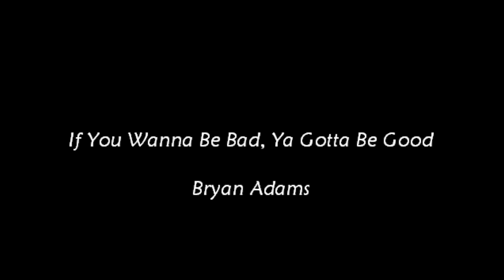Inside My Mind #1 : Bevan Mical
BMicalMusic 2011

Rehearsal clips, Covers , Recording clips, song previews and anything else that i'm inspired by.

1.  If You Wanna Be Bad, You Gotta Be Good - Bryan Adams

2.  Working Class Hero(Full Song) - John Lennon

3.  Distant Sun - Crowded House

4. Early Days - Bevan Mical

BMicalMusic 2011